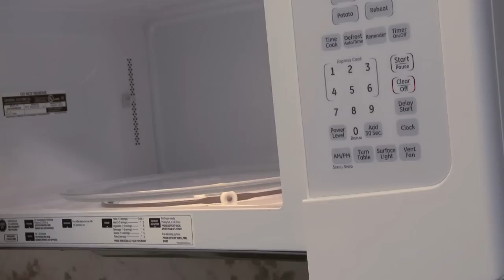Life Without AMC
Submission for a video contest